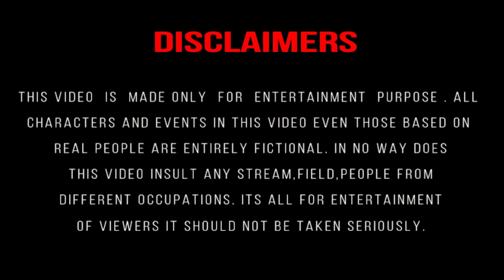10th Fail || School Life Comedy Video || Vfx Comedy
10th Fail || School Life Comedy Video || Vfx Comedy

Doston Is Video Me Jo Kuch Bhi Dikhaya Gaya Hai Wo Sirf Aaplog Ko Entertainment Karne Ke Liye Dikhaya Gaya Hai, To Aaplog Video Ko Pura Dekhiye Aur Apna Ek Pyara Sa Feedback Dijiye. Video Bahut Funny Hai Ise Aaplog Apne Pure Family Ke Sath Dekh Sakte Hai.

10th Fail
10th Fail Comedy Video
10th Exam Fail Video
12th Fail Comedy Video
Matric Fail Video
Matric Exam Comedy Video
Board Exam Comedy Video
Board Exam Result Comedy Video
2024 Board Exam Comedy Video
Board Exam 2024
Board Exam Comedy Drama
Board Exam Short Video
10th Result Comedy Video
Matric Result Comedy
School Comedy Video
School Life Comedy Video
School Life Comedy Shorts
Vfx Comedy Video
Vfx Comedy
Vfx Comedy New Video
Vfx Video
Vfx Comedy Wala Video

Music